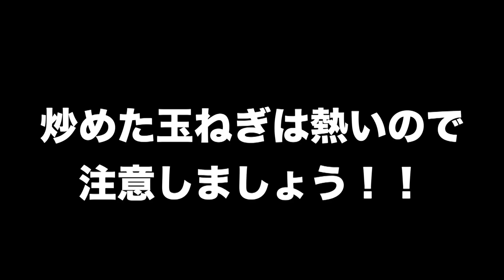激ウマ！！デスソースハンバーグ作って食う！！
【お仕事・イベント関係の依頼】

【使用機材】

カメラ：NEX-5R ・HDR-CX900